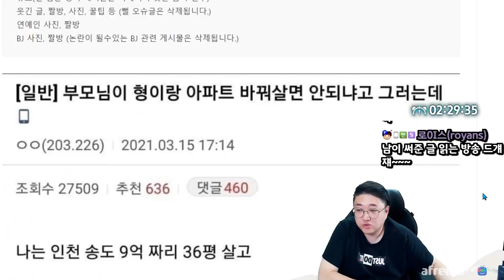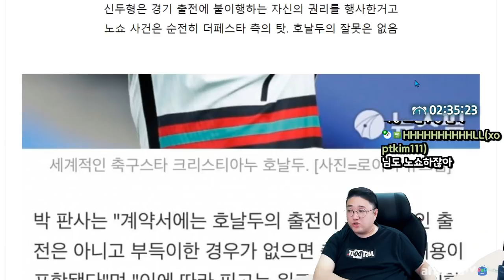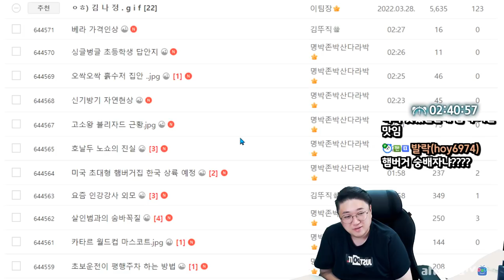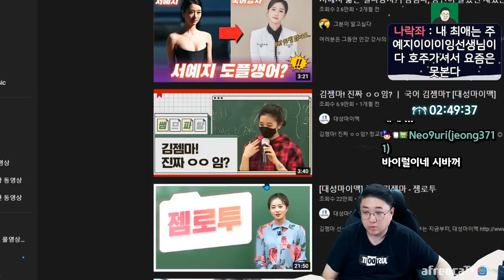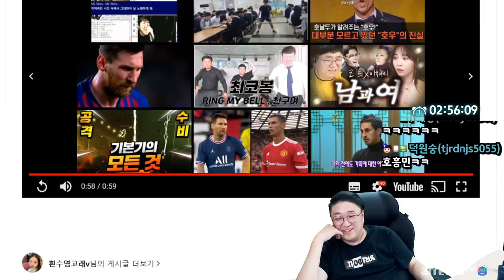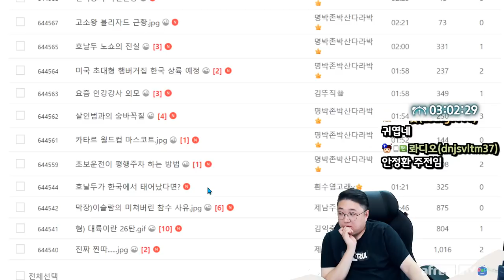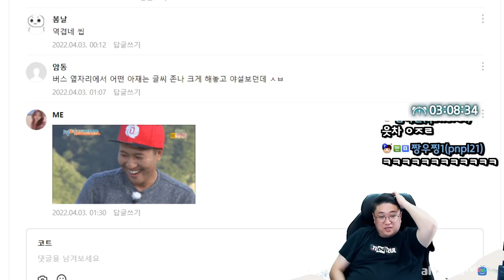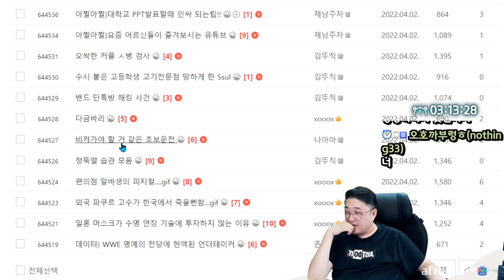헉소리나오는 레전드미모의 강사분들 (22.04.02-3)